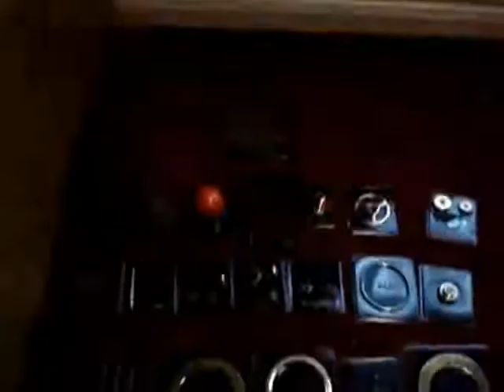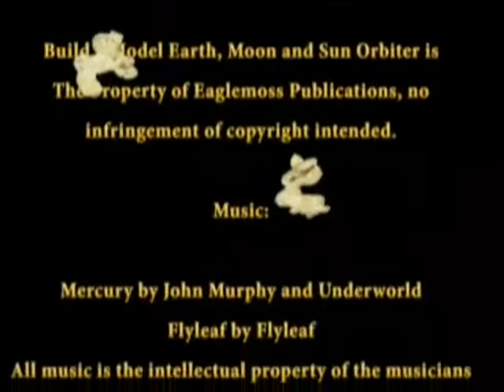scale model of solar system,Tellurion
Beautiful scale model of solar system avaiable in online store .A video of me putting a few stages of the build a model earth sun and moon orbiter together. sorry for the lack of quality, hope you enjoy it;scale model of solar system